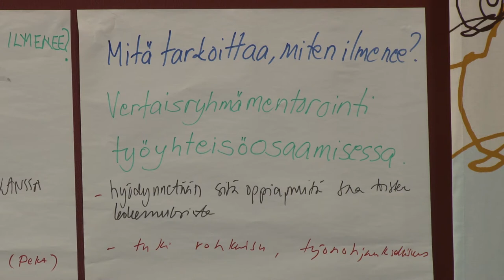Verme-festarit 14.9.2012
Verme-festarit Oulun ammatillisessa opettajakorkeakoulussa. Verme tarkoittaa vertaismentorointiryhmää, jossa opettajat oppivat yhdessä. Verme on Suomessa kehitetty ja suomalaiseen koulutusjärjestelmään räätälöity menetelmä uusien opettajien työn tukemiseksi. Sen taustalla on pitkäaikainen tutkimus- ja kehittämistyö kansainvälisissä mentoroinnin tutkimuksen verkostoissa.